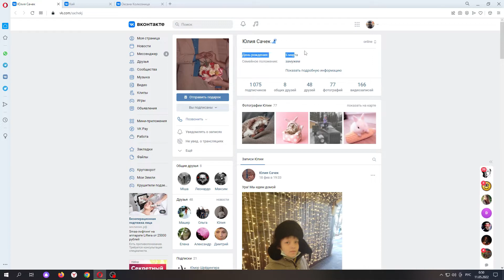Music Wars - Новости - Группа "Dark Stars", была удалена из игры.